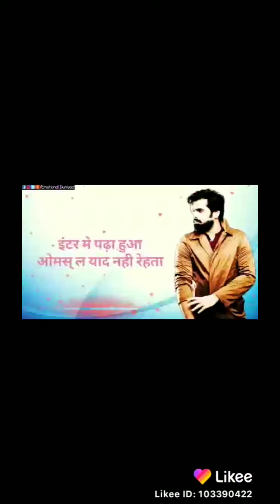Bhojpuri dard wala song